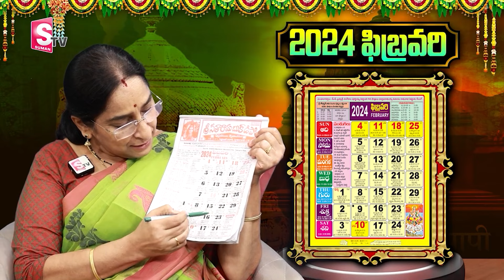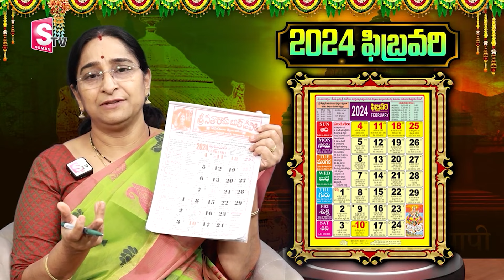Ramaa Raavi - మాఘమాసం ఎప్పుడు మొదలు || Magha Masam Significance and Pooja Vidhanam || SumanTV Prime